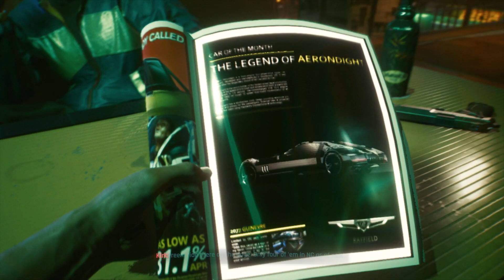Cyberpunk 2077 Main Story Walkthrough Part 1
Cyberpunk 2077 is a 2020 action role-playing video game developed and published by CD Projekt. It was released for Microsoft Windows, PlayStation 4, Stadia, and Xbox One on 10 December 2020, and will come out for PlayStation 5 and Xbox Series X/S in 2021.